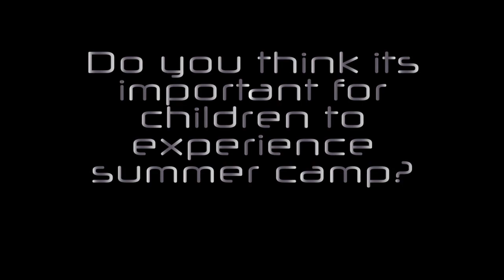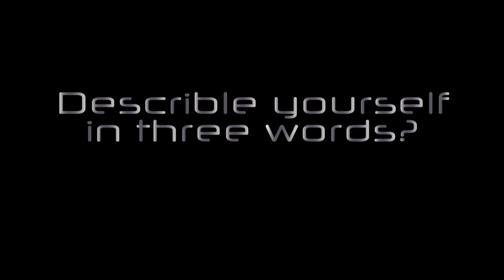ALY RAISMAN AT INTERNATIONAL GYMNASTICS CAMP!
Aly Raisman talks about her very first IGC experience!

In 1971 we founded International Gymnastics Camp with a vision to build a place that united the gymnastics world in a fun, kind and positive environment. Nestled in the beautiful Pocono Mountains, more than 150,000 campers from over 60 countries have called IGC their home away from home. For three generations now we are proud to share a legacy of friendships, smiles, laughter, and joy. These cherished camp magic memories will last forever and live on in the next generation of campers. From our gymnastics to our recreation, our campus to our IGC philosophies we continue to uphold our IGC standards of excellence. Through our 50 year legacy, we have been pioneers in safety and education in both the gymnastics and camping (summer camp) world. We thank you for being a part of this IGC tradition and we look forward to continuing this extraordinary legacy with you!

IGC Address: 100 Gymnastics Way, Stroudsburg, PA 18360, USA